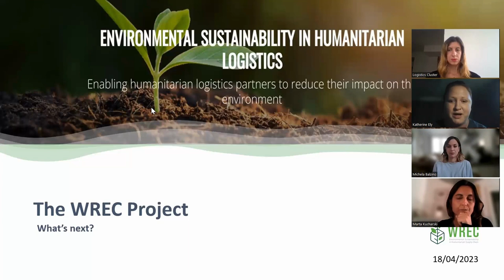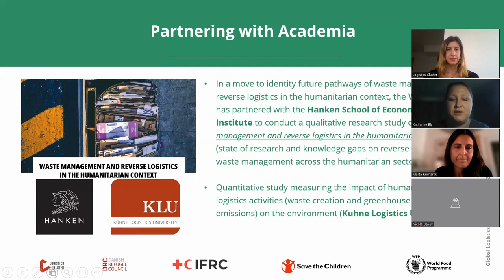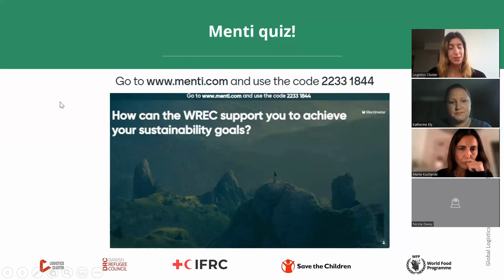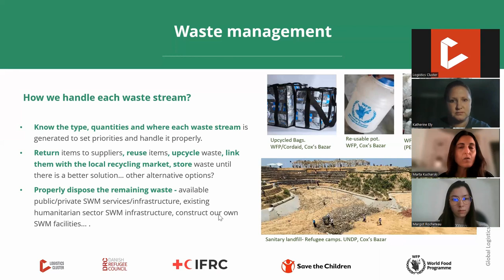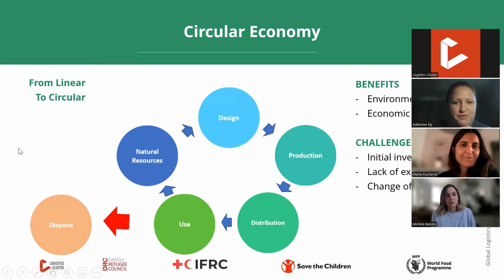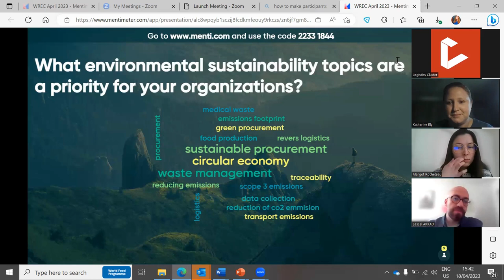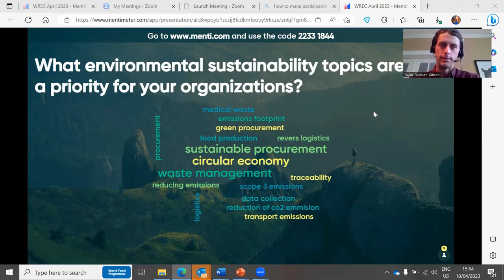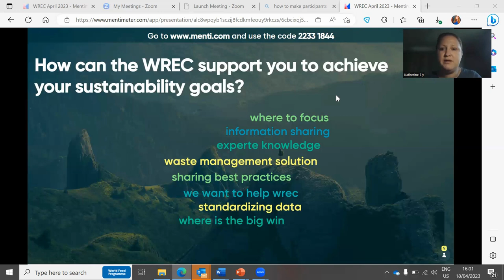WREC what's next